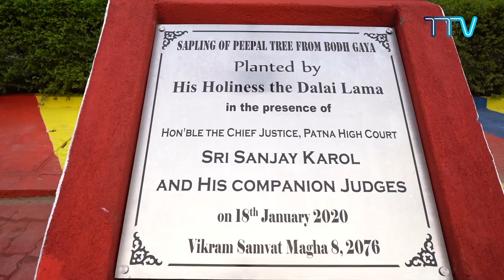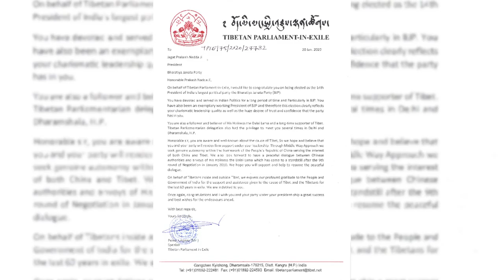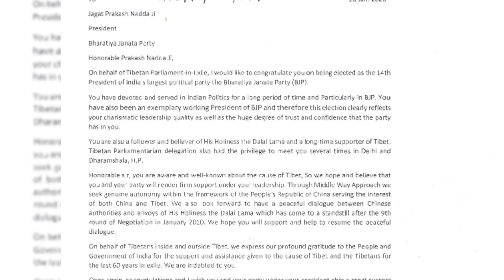तिब्बत इस सप्ताह: Tibet This Week Hindi News (24 January 2020)